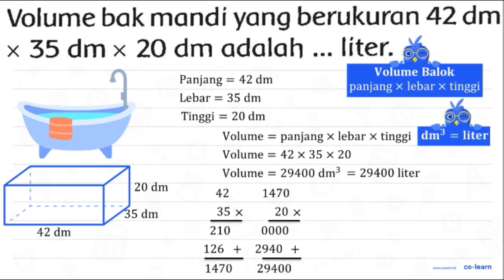Volume bak mandi yang berukuran 42 dm x 35 dm x 20 dm adalah ... liter.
00:00 : Bedah Soal
01:00 : Konsep, rumus dan pengertian Volume dan Luas Permukaan Balok
01:18 : Langkah penyelesaian soal
-1:52 : Jawaban akhir
00:22 : Penutup